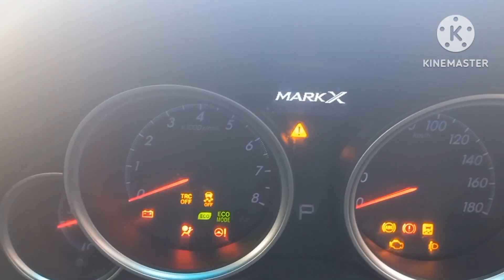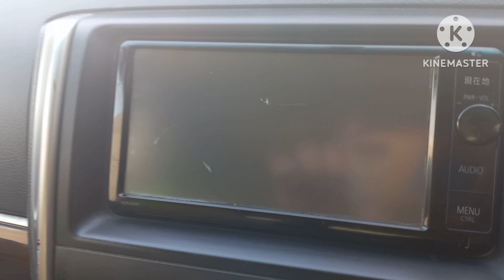Toyota Marks 2013 ]Model cc2500 Push Start With perl White Color Hd light pong light leather sets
Here is a detailed description of the 2013 Toyota Mark X:

*Exterior*

1. *Body style*: 4-door sedan
2. *Length*: 4,770 mm (187.8 in)
3. *Width*: 1,795 mm (70.7 in)
4. *Height*: 1,435 mm (56.6 in)
5. *Wheelbase*: 2,800 mm (110.2 in)
6. *Color*: Pearl White

*Interior*

1. *Seating capacity*: 5 passengers
2. Features:
    1. *Leather seats*
    2. Power windows
    3. Power door locks
    4. Central locking
    5. AM/FM radio
    6. USB connectivity
    7. Multi-information display
    8. Air conditioning

1. *Engine*: 2.5L 4-cylinder gasoline engine (4GR-FSE)
2. *Power output*: 149 kW (200 hp) at 6,200 rpm
3. *Torque output*: 243 Nm (179 lb-ft) at 4,800 rpm
4. *Transmission*: 6-speed automatic
5. *Drive type*: Rear-wheel drive (RWD)

*Safety Features*

1. Airbags: 7 airbags (driver, passenger, side, curtain, and knee)
2. Anti-lock braking system (ABS)
3. Electronic brakeforce distribution (EBD)
4. Brake assist
5. Vehicle stability control (VSC)

*Additional Features*

1. *Push Start*: Optional feature
2. *HID Headlights*: High-intensity discharge headlights
3. *Fog Lights*: Optional feature

1. *Price*: The price of a used 2013 Toyota Mark X in Pakistan varies depending on the condition, mileage, and location. However, here are some approximate price ranges for different cities in Pakistan:
    1. *Karachi*: Rs. 25-35 lacs
    2. *Lahore*: Rs. 28-38 lacs
    3. *Islamabad*: Rs. 30-40 lacs
    4. *Peshawar*: Rs. 22-32 lacs
    5. *Quetta*: Rs. 20-30 lacs

Please note that these prices are approximate and may vary depending on various factors.
i am going tell about

Chaman Boader
Non Custom paid